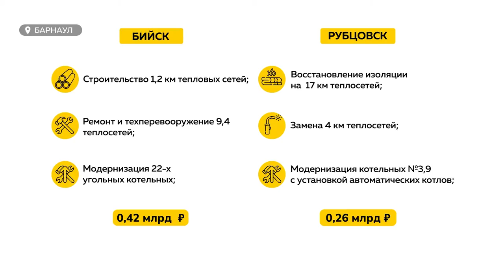Полтора миллиарда рублей планирует вложить СГК в обновление теплосетевого комплекса Барнаула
Полтора миллиарда рублей планирует вложить Сибирская генерирующая компания в обновление теплосетевого комплекса Барнаула в предстоящем году. А в общем вложения компании в обновление ТЭЦ, котельных и теплосетей в Барнауле, Бийске и Рубцовске составят 4,2 млрд рублей. Накануне в энергетической компании подвели итоги работы в 2021 году и рассказали о своих планах